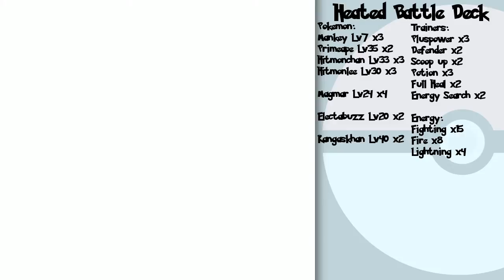Pokemon Trading Card Game GB Walkthrough Part 10: Playing Through The Pain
So I caught a cold again and... well I guess it isn't so much painful anymore (Only a bit of throat pain/scratchiness here and there due to coughing irritating it) as it is annoying because of all the congestion. But I feel good enough to record so I'll do so when I'm up for it like today because I REALLY want to keep playing through this awesome game!

Anyway, the challenge cup opened up so I'm going to clear it out! Well, hopefully. :P I still have a rather weak (by my standards) deck that I'm chugging along with so things could be interesting!

Remember to save your game between matches just in case things go badly due to bad luck so you can end up with that promotional card in the end. it just happens at times in TCGs and it wouldn't be as fun having to hope to get lucky and getting it mater as opposed to getting it at the original opportunity when you know where you can get it.